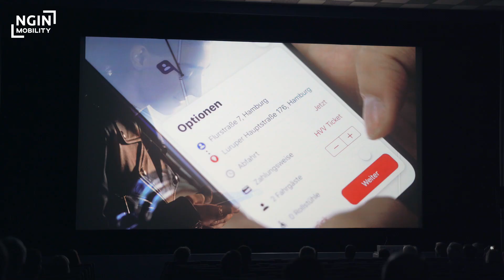Bahn-Tochter Ioki: In Hamburg gibt's die Fahrt im englischen Taxi jetzt mit Monatskarte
Die Verkehrsbetriebe Hamburg und die Deutsche Bahn starten einen neuen Mobilitätsservice. In zwei Stadtteilen kommt der Minibus jetzt auf Bestellung. Wir sind eingestiegen: goo.gl/Te5Uah

NGIN Mobility ist die zweite Veröffentlichung der neuen NGIN Online-Branchenmagazine von Gründerszene. Das Magazin widmet sich Trends, Innovationen und Digitalisierungsprozessen in der Automobil- und Mobilitätsbranche, wie beispielsweise Connectivity, autonomes Fahren, IoT-Technologie, E-Mobilität oder nachhaltige Konzepte.